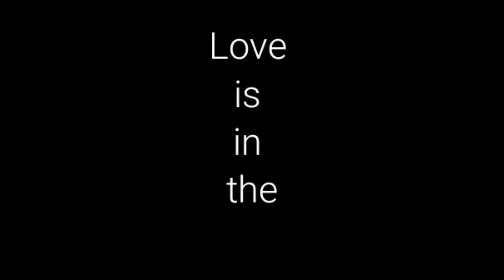Love is in the AIR [Mavic Air 2 cinematic footage]